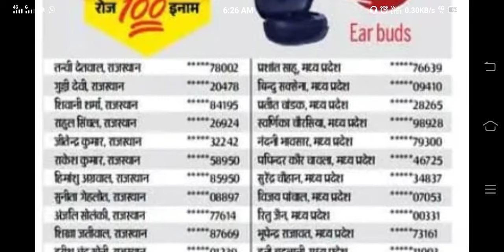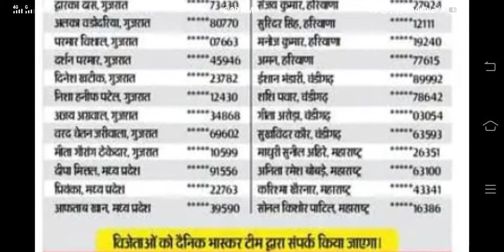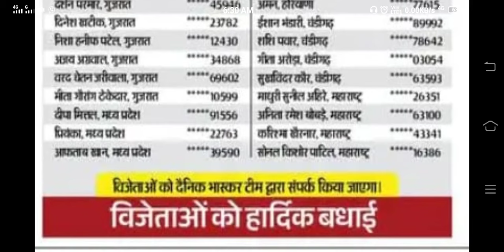Dainik Bhaskar Padho or Jeeto Quiz Winners List 27 July । सभी 100 विजेताओ के नाम जारी 🥰😇🥳।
Dainik Bhaskar Padho or Jeeto Quiz Winners List 25 July । सभी 100 विजेताओ के नाम जारी 🥰😇🥳।

Dainik Bhaskar quiz winners
Dainik Bhaskar padho or jeeto quiz winners list
Dainik Bhaskar padho or jeeto quiz winners list today

Dainik Bhaskar papho or jito
Dainik Bhaskar papho or jito contest
Dainik Bhaskar apho or jito quiz

Dainik Bhaskar pdho or jeeto
Dainik Bhaskar pdho or jito
Dainik Bhaskar pdho or jito contest
Dainik Bhaskar pdho or jito quiz

classes4 you

धन्यवाद,
शुक्रिया,